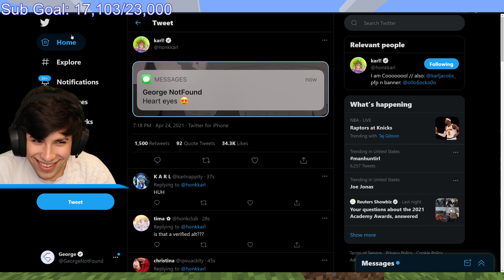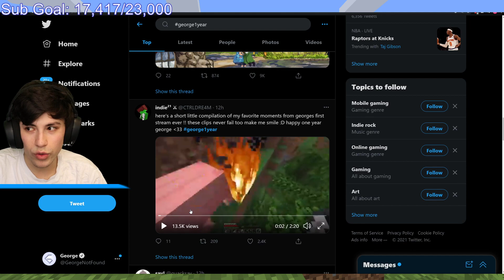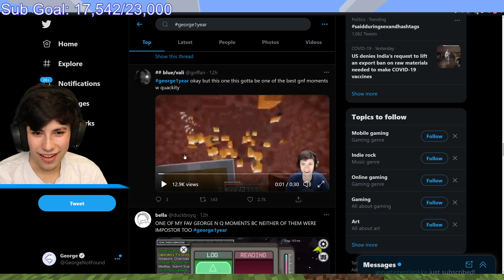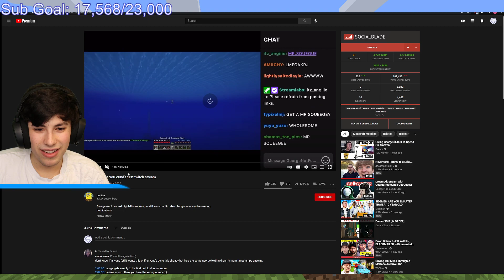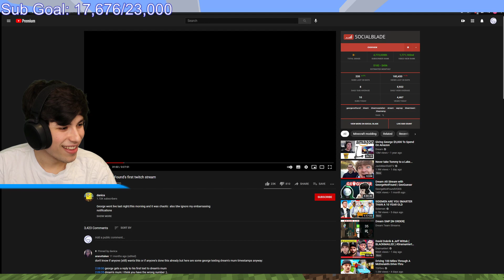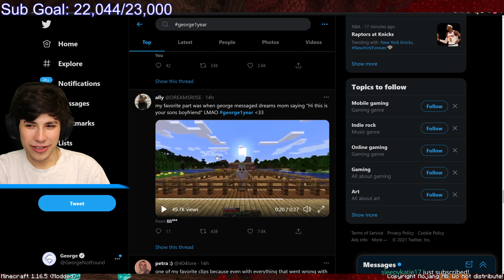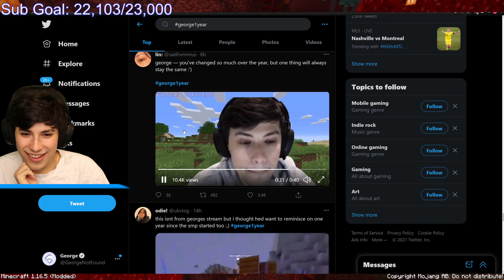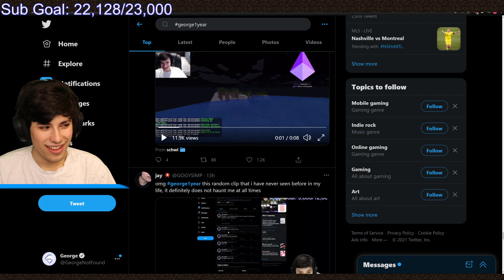GeorgeNotFound - 1 YEAR ANNIVERSARY THEN INSANE MINECRAFT CHALLENGE [FULL]